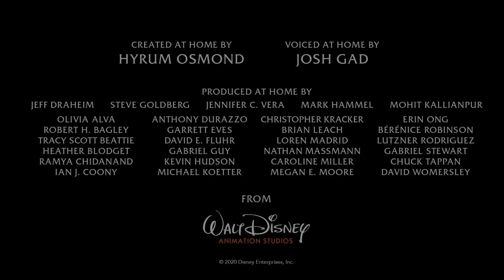Divirta-se com o Olaf: Limonada Rosa!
Confira uma nova aventura do Olaf! Curta feito por Hyrum Osmond e Josh Gad, diretamente de suas casas.